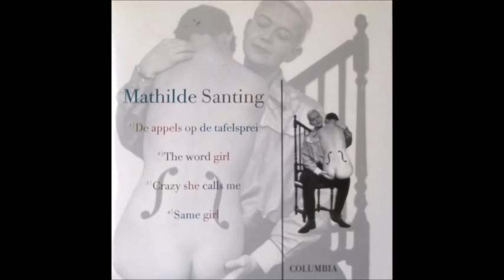Mathilde Santing - De Appels Op De Tafelsprei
Mijn liefdesliedje is gemaakt
Van lachjes die je lacht
Van warme broodjes bij het ontbijt
En van die kleine stukjes nacht
Van stiekem zitten kijken
Ik naar jou en jij naar mij
En van de appels op de tafelsprei

Vier maten glimlach, vier maten droef
Vier maten sofa, vier maten poef
Vier maten blij zijn, vier maten rouw
Dat is m'n liedje voor jou

Van kleine stukjes zoen
En van papieren vliegers
Kinderstemmen in het groen
Van bladeren van september
En een sterrennacht in mei

Vier maten heide, vier maten kust
Vier maten forte en vier maten rust
Acht maten liefste, vergeef het me nou